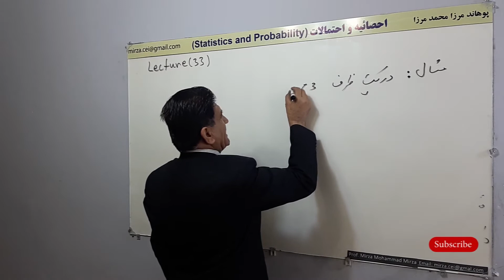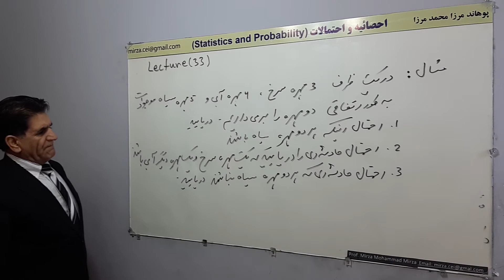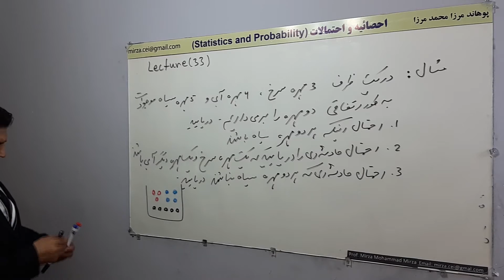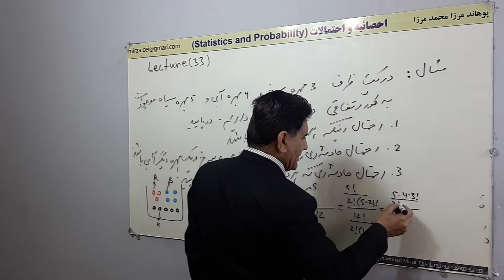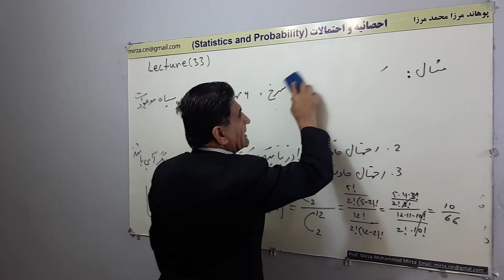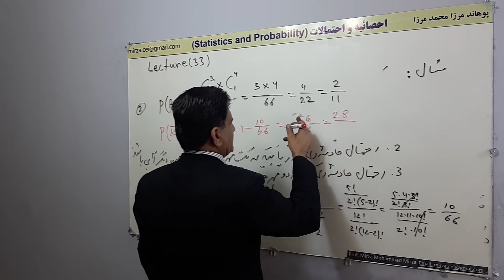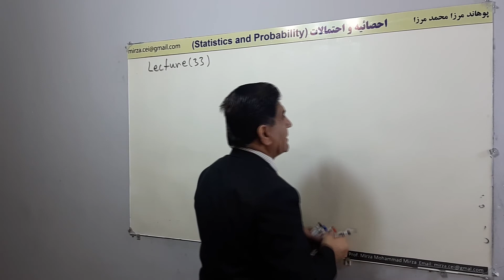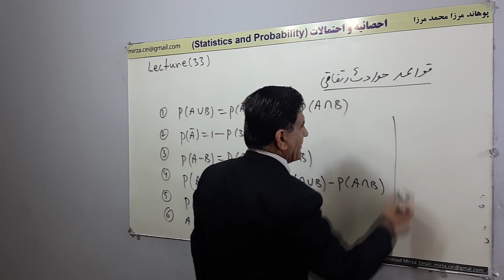L 33, احتمال مثال مهره ها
احتمال مثال مهره ها
احصایه و احتمالات